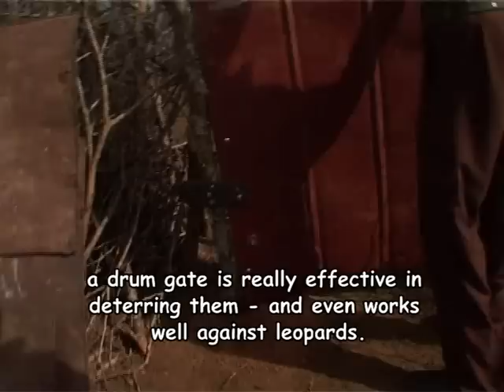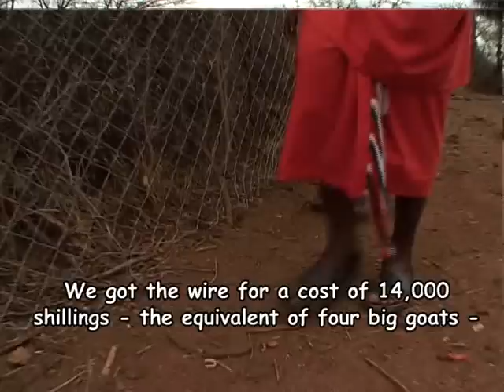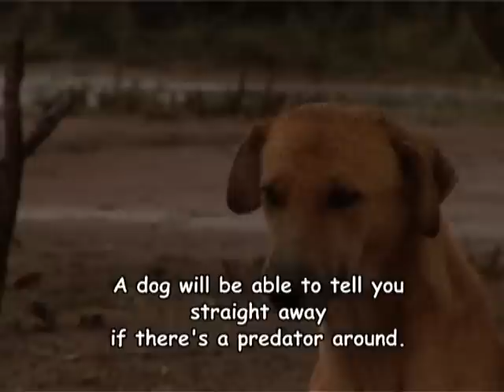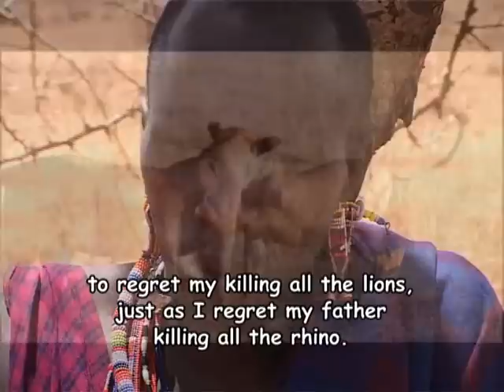Living With Lions™ conservation film for pastoralist communities - English Trailer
Living With Lions™ and Lion Guardians™ work with traditional African herding peoples to conserve lions and other large carnivores which are severely threatened because people kill them to protect livestock.  We run community conservation programs in remote areas to remind  rural Africans of the value of large predators, and the traditional  methods they developed centuries ago to protect livestock from lions.  A one hour film in Swahili and Masai is the centerpiece of this effort. This clip is a 12 minute English summary of the film.